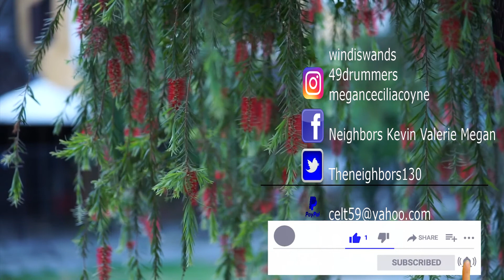SNOWING!!!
Video by imotivation ita from Pixabay

Video by Thuận Võ from Pixabay

                     Kevin: 49drummers
                    Megan: meganceciliacoyne